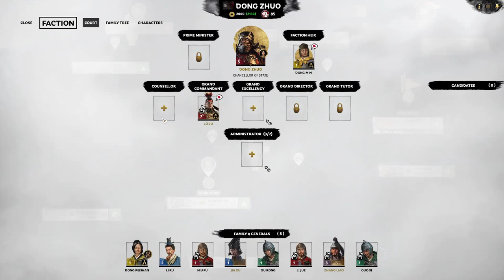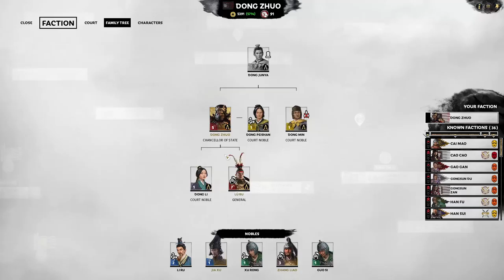[Outdated] Dong Zhuo Early Game Legendary Difficulty Playbook - Total War: Three Kingdoms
Follow this playbook to get you started with Dong Zhuo on any difficulty!

1. Clean House
2. Let Lü Bu Call You Daddy
3. Pick Up the Free Land Up North
4. Lü Bu Is The One Man Army
5. Dong Zhuo Marches West

The goal here is to start the game efficiently by eliminating the glut of characters on your roster while effective utilize your two administrator and three assignment slots. Then abuse Lu Bu's power and your wealth of counties to save up money for a legit army featuring Dong Zhuo and Zhang Liao to conquer all of the northwest while eliminating key enemies such as Ma Teng, Han Sui, and Gong Du before turning to for a flexible expansion either to the northeast or down south to take control of all the western lands to gain key resources of silk, spice, and tea. Then the rest of the will be a simple cake walk.